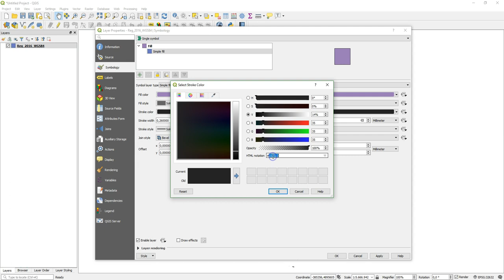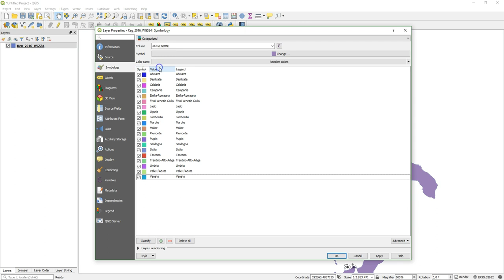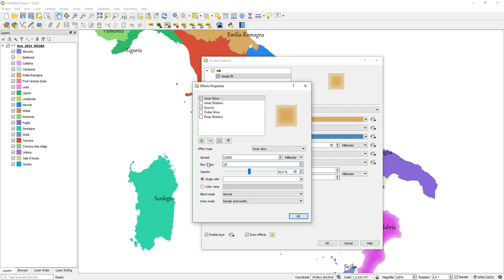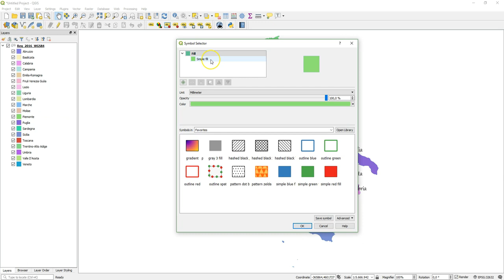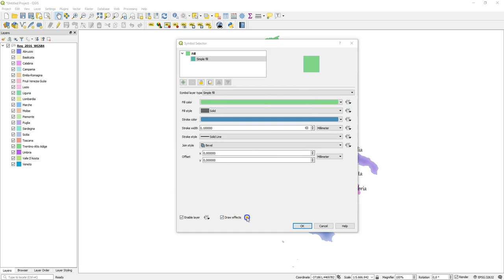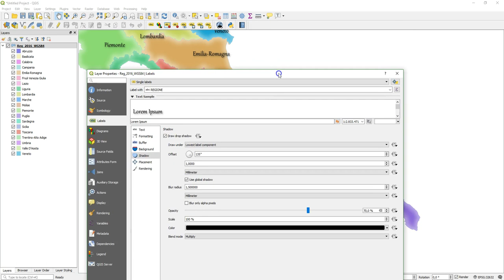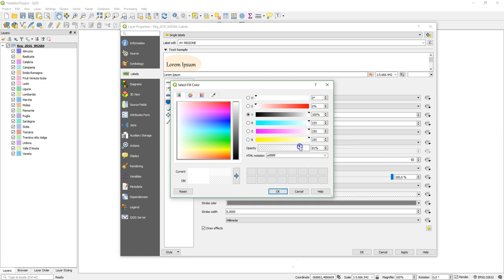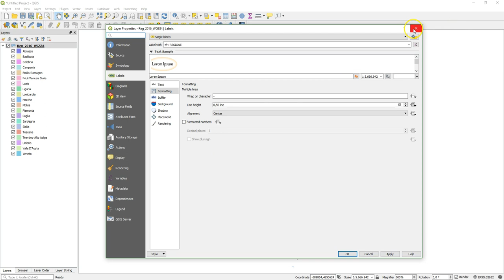Inner Glow Style with QGIS 3.2